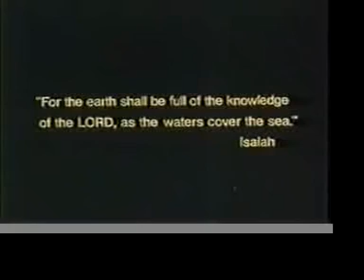SIN MAKES YOU STOOPID!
A fun, robotic, electronic 21st century middle school]high school ministry song, "SIN MAKES YOU STOOPID" acknowledges the many fine sources borrowed from but music is original and is copyright 2010 by Patty Nash.  Permissions for video excerpts are being privately pursued and special thanks will be added soon.